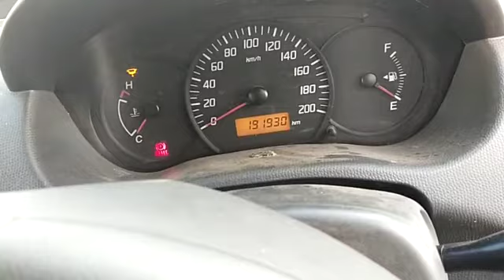2016 MARUTI SWIFT DZIRE LDI Bangalore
2016 MARUTI SWIFT DZIRE LDI Bangalore